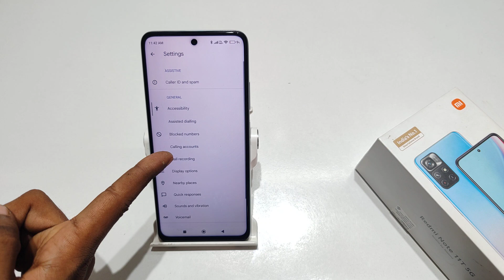How to change ringtone volume in Redmi note 11T | Redmi note 11 me ringtone volume kaise badhaye